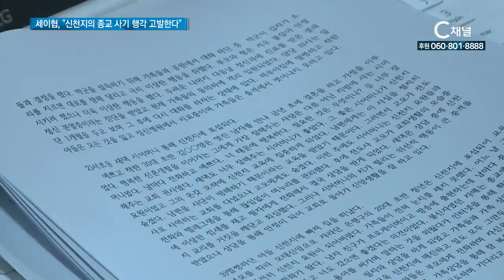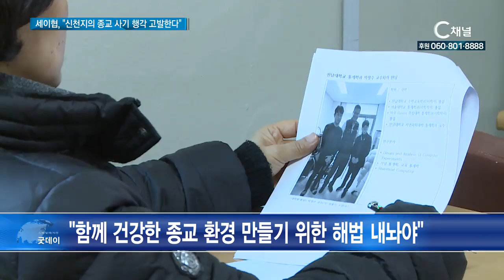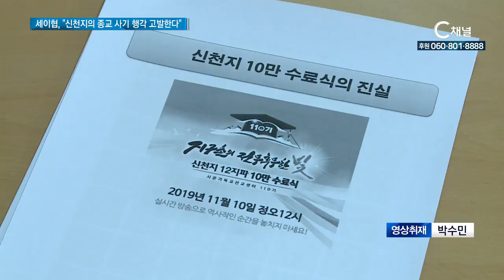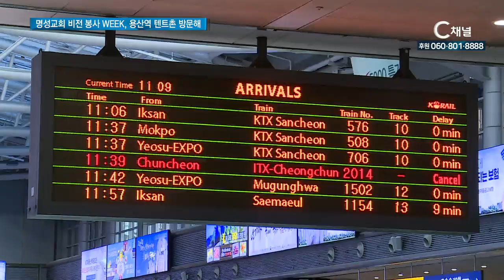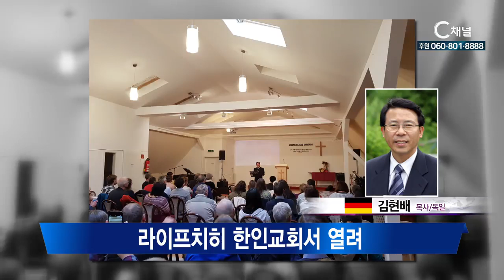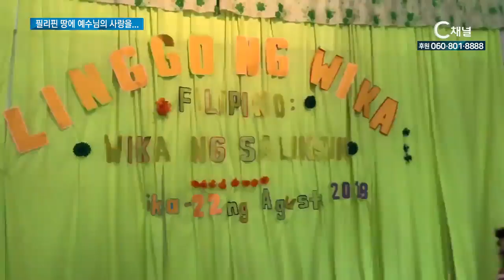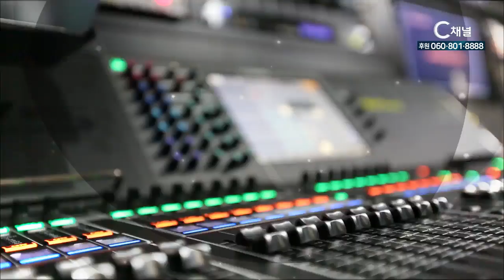C채널 매거진 굿데이 2019년 11월 21일 C채널 뉴스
［리포트］세이협, 신천지의 종교 사기 행각 고발한다
최근 신천지가 신도 수를 의도적으로 부풀리는 등 종교 사기와 피해 사례가 속출하고 있습니다. 이에 대한 정부의 적극적인 대응이 요구되고 있습니다.

［리포트］예장고신 전남연, 우간다에 학교와 교회 세워
대한예수교장로회 고신 전국남전도회연합회가 우간다에 학교와 교회를 헌당했습니다. 나비징고 유니온비전 중고등학교 개교식과 함께 14개 지역에 교회를 헌당해 그 의미를 더했습니다.

［리포트］명성교회 비전 봉사 WEEK, 용산역 텐트촌 방문해
명성교회 청년대학부가 노숙인들을 위한 거리봉사에 나섰습니다. 한기로 가득한, 용산역 텐트촌을 방문했는데요. 추운 겨울을 텐트와 박스집에서 보내게 될 노숙인들에게 손수 준비한 물품들을 전달했습니다.

［해외선교사］ 북한 위한 금식기도의 날
매년 독일에서는 북한을 위한 금식 기도회가 개최됩니다. 올해는 11월  9일에 열렸습니다

［이슈창］필리핀 땅에 예수님의 사랑을
예정교회 설동욱 목사는 필리핀을 품고 지역을 품고 마을과 교회를 품어 마을이 변하고 지역이 달라져서 결국 변화된 나라를 만들어가고 있습니다.